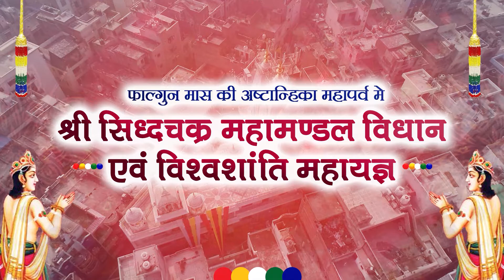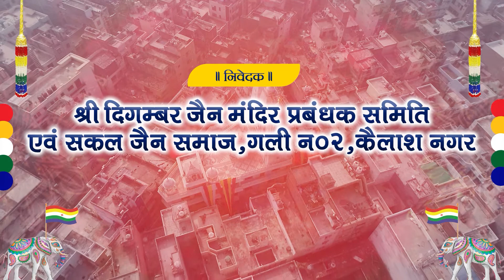कैलाशनगर श्री सिध्दचक्र महामण्डल विधान || शनिवार 12 मार्च 2022 || आचार्य श्री अनेकांतसागर जी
श्री दिगम्बर जैन मंदिर गली न 2 कैलाश नगर ,दिल्ली में
|| श्री 1008 सिध्दचक्र महामण्डल विधान एवं विश्वशांति महायज्ञ ||

दिनांक गुरुवार 10 मार्च 2022 से शुक्रवार 18 मार्च 2022

विधान पुण्यार्जक :- श्री धर्मवीर जैन,प्रवीण जैन बिटटू,निखिल जैन
अर्पित जैन,अक्षय जैन एवं समस्त परिवार कैलाश नगर,दिल्ली

निवेदक :- श्री दिगम्बर जैन मंदिर प्रबंधक समिति एवं सकल जैन समाज गली न 2,कैलाश नगर,दिल्ली